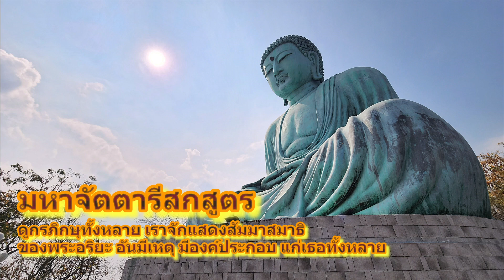66 06 09 มหาจัตตารีสกสูตร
ดูกรภิกษุทั้งหลาย ก็สัมมาสมาธิของพระอริยะ อันมีเหตุ มีองค์ประกอบ คือ สัมมาทิฐิ สัมมาสังกัปปะ สัมมาวาจา สัมมากัมมันตะ สัมมาอาชีวะ สัมมาวายามะ สัมมาสติ เป็นไฉน ดูกรภิกษุทั้งหลาย ความที่จิตมีอารมณ์เป็นหนึ่ง ประกอบแล้วด้วยองค์ ๗ เหล่านี้แล เรียกว่า สัมมาสมาธิของพระอริยะ...ดูกรภิกษุทั้งหลาย บรรดาองค์ทั้ง ๗ นั้น สัมมาทิฐิย่อมเป็นประธาน ก็สัมมาทิฐิย่อมเป็นประธานอย่างไร คือ ผู้มีสัมมาทิฐิ ย่อมเป็นอันสลัดมิจฉาทิฐิได้ ทั้งอกุศลธรรมลามกเป็นอเนกบรรดามี เพราะมิจฉาทิฐิเป็นปัจจัยนั้น ก็เป็นอันผู้มีสัมมาทิฐิสลัดได้แล้ว และกุศลธรรมเป็นอเนก ย่อมถึงความเจริญบริบูรณ์ เพราะสัมมาทิฐิเป็นปัจจัย ฯ...พระไตรปิฎกเล่มที่ ๑๔ พระสุตตันตปิฎกเล่มที่ ๖ มัชฌิมนิกาย อุปริปัณณาสก์ ๗. มหาจัตตารีสกสูตร (๑๑๗)